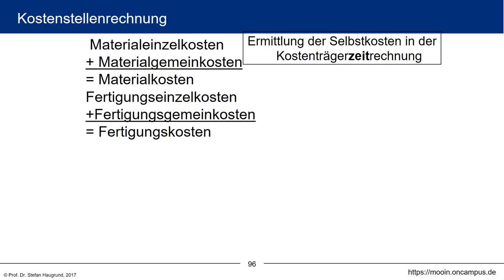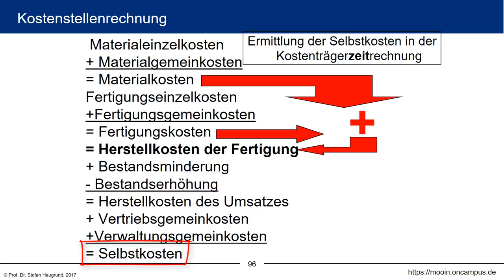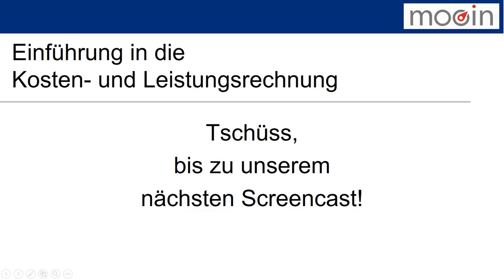Kosten- und Leistungsrechnung klrMOOC - 3.5 Selbstkosten in der Kostenträgerzeitrechnung